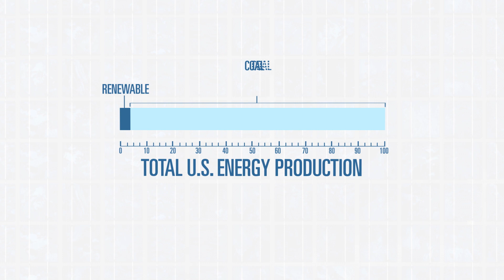Using Renewables to Build a Brighter Energy Future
Stuart Bernstein, Global Head of the Clean Technologies and Renewables Group at Goldman Sachs, discusses the potential for renewable sources of energy in North America.